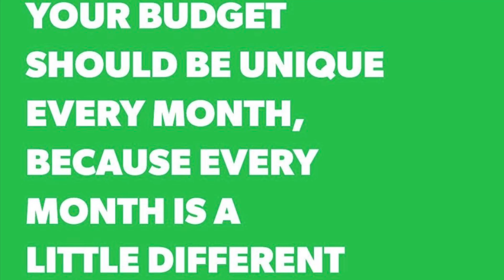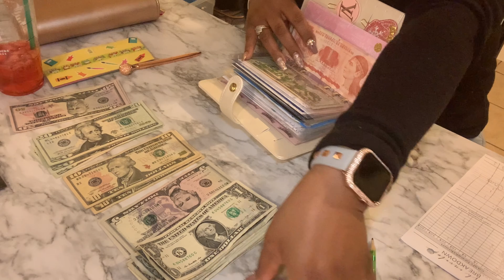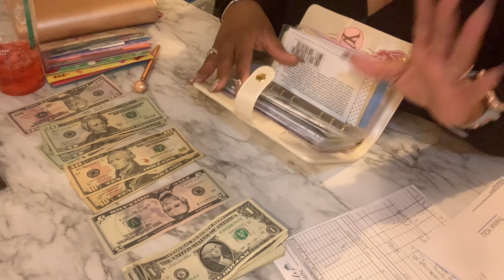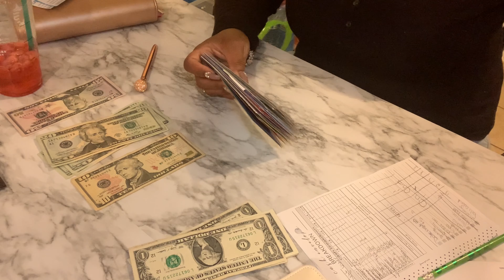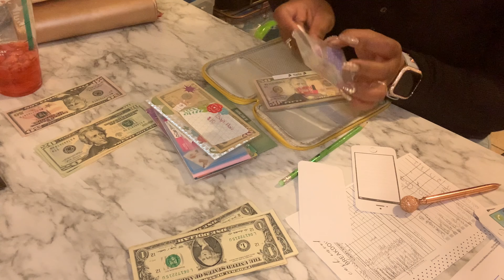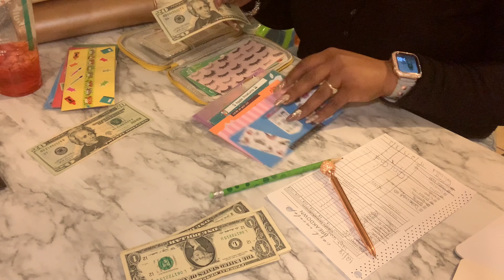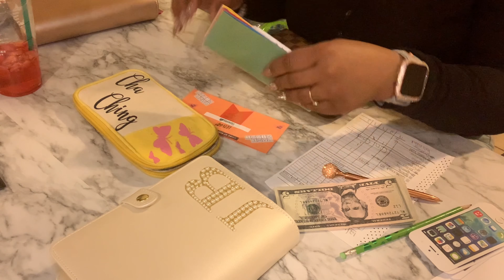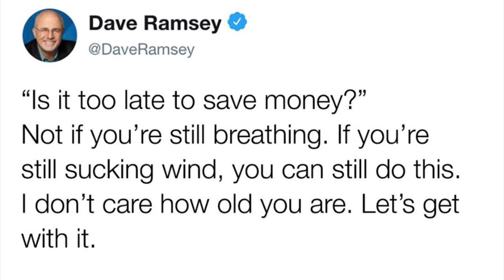Cash envelope stuffing for beginners 2nd upload 12/18 paycheck Dave Ramsey inspired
Let’s stuff my left over money from my 12/18 pay.
“A penny saved is a penny earned”

I hope u enjoy my content. My channel isn’t about just one thing...it’s about me.